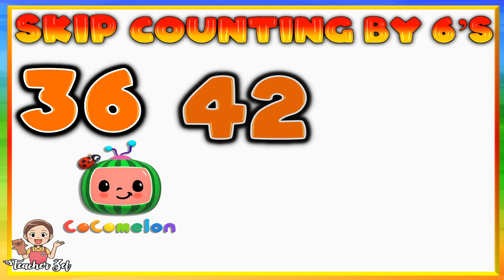SKIP COUNTING BY 6's | cocomelon